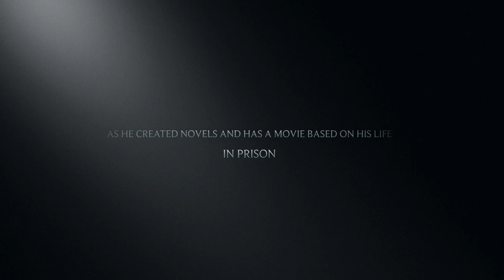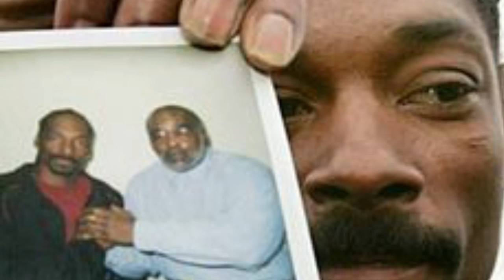The Life Of Stanley Williams